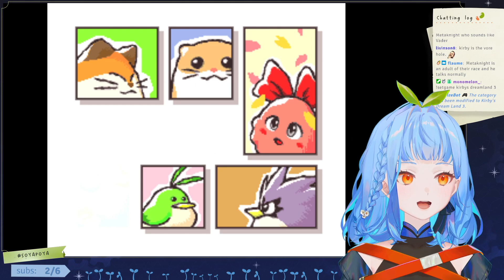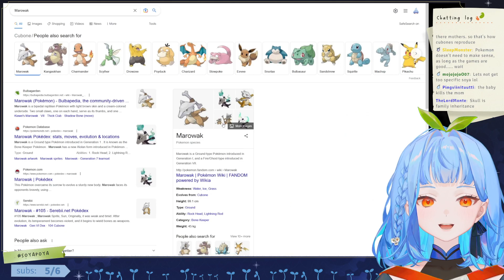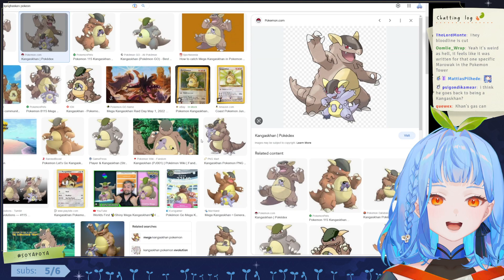【Kirby's Dream Land 3】 What's round, pink and cute? If you can answer this correctly you win *******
Original stream title: What's round, pink and cute? If you can answer this correctly you win !! 🎉🎉

This channel is unofficial and run by a fan.

Follow her on twitter @SoyaPoya
Check out her official clip channel @SoyaPoyaClipya

Sadly, I am missing most of her earlier streams (pre March 2023). If you happen to have any, I would be grateful if you shared them with me.